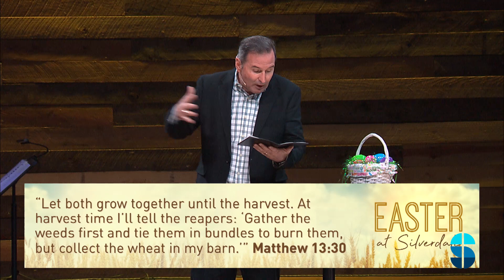4/21/2019 ~ The Wheat and the Weeds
As long as we are in the world, there will exist among kingdom citizens people who are not truly saved.